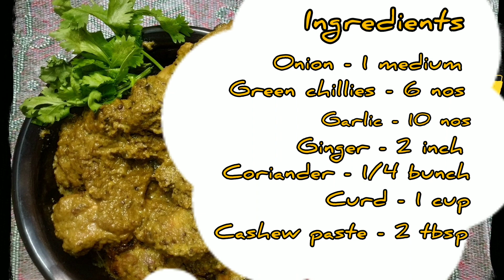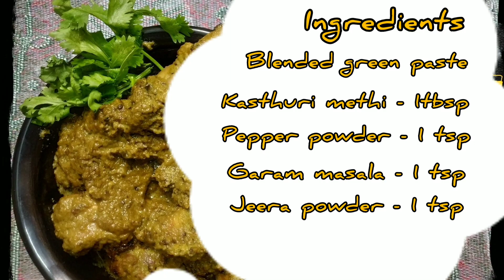Afghani Chicken gravy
Ingredients:
Corainder Leaves - 1/4 bunch
Curd - 1 cup
Cashew Paste - 2 tbsp
blended Green Paste
Kasthuri Methi - 1 tbsp